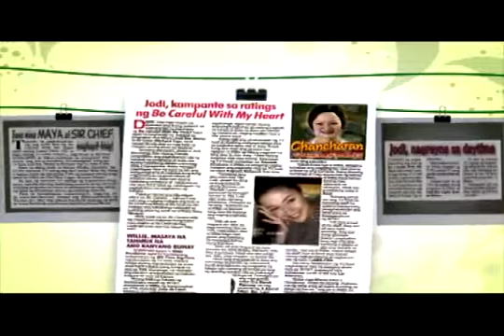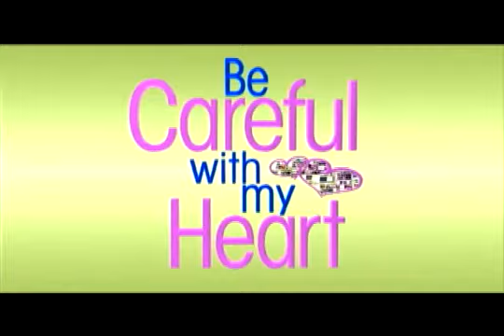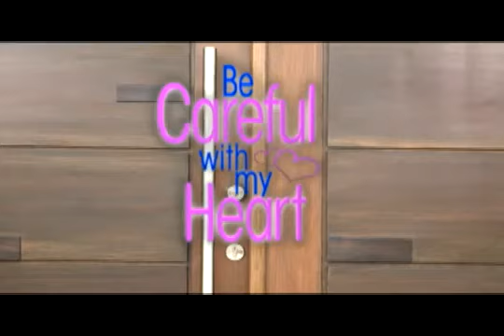BCWMH....THANK YOU!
JM IBAÑEZ...CHO DELA ROSA. BE CAREFUL WITH MY HEART- 46 DAYS...